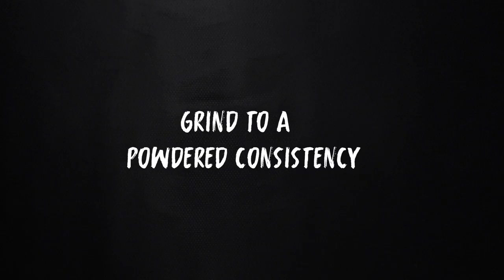Easy besan ladoo recipe | 5 min homemade recipe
Easy besan ladoo recipe just ready in 5 min!!